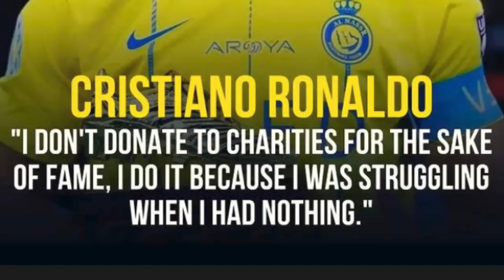bein ki briew ia u ronaldo ba u iarap iaki khun duk tang ban ioh iaka nam peit kumno jubab u ronaldo